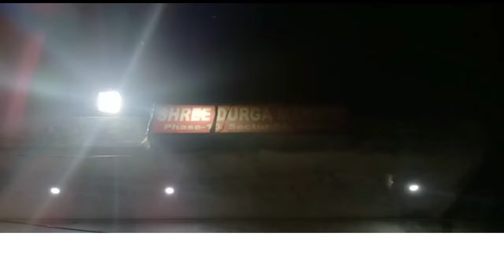फेस 10 मंदिर प्रबंधको ने लगाया एक दूसरे पर आरोप ‎@firmedia c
फेस 10 मंदिर प्रबंधको  ने लगाया एक दूसरे पर आरोप @firmediac3368